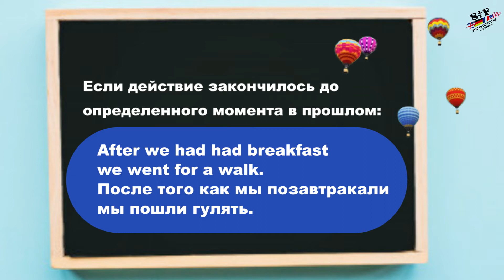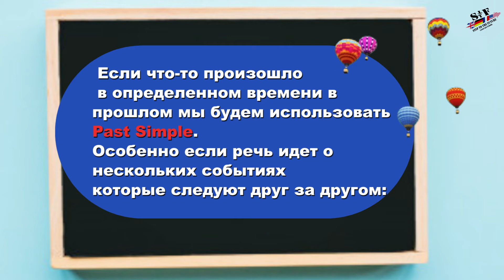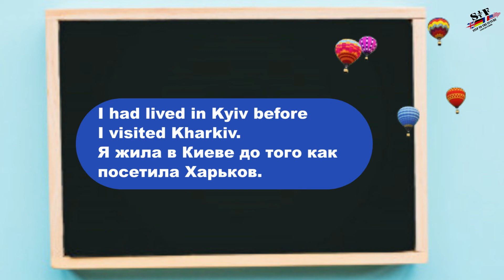Past Perfect (Прошедшее завершенное время)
Past Perfect - определение, случаи употребления, схема образования, ключевые фразы и примеры.